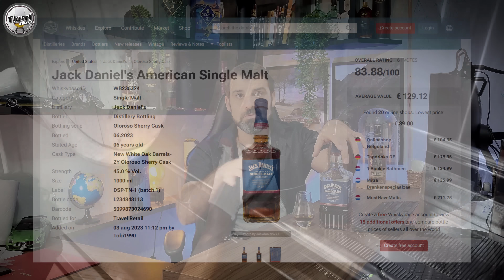Um novo Jack Daniels? E não é Bourbon! será que presta?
🔥 *IMPORTANTE* 🔥
Com amor, fraternidade, dedicação, esforço e consciência tudo que tocarmos será grandioso!

*Precisamos de vocês para que esse projeto siga em frente!*
1- Sejam membros do canal!
Essas pequenas atitudes mostrarão para a plataforma que somos relevantes, honestos e importantes para essa cultura maravilhosa que trazemos para todos!

*OBRIGADO!*